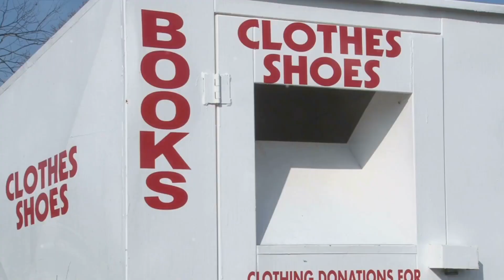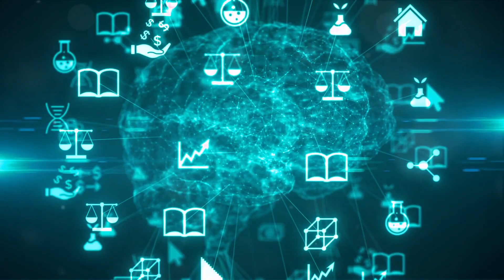The Natural Instinct for Altruism: Exploring Acts of Kindness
In this thought-provoking YouTube video, we delve into the profound concept of altruism and its place in the human experience. Explore the innate instinct that drives acts of kindness, compassion, and selflessness in individuals. From small everyday gestures to grand acts of charity, we examine the science and psychology behind altruistic behavior. Join us on a journey to understand why humans are naturally inclined to help others, and discover the heartwarming stories that showcase the power of empathy and altruism in our world today. This video invites viewers to reflect on their own capacity for kindness and the positive impact it can have on society as a whole.